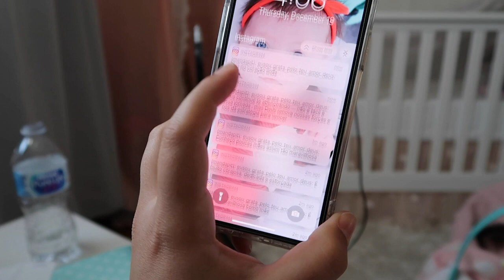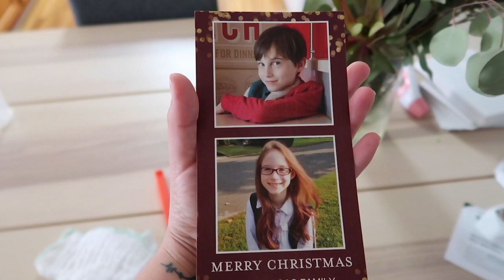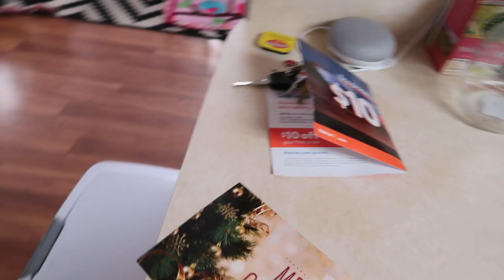A realidade da minha rotina como mãe